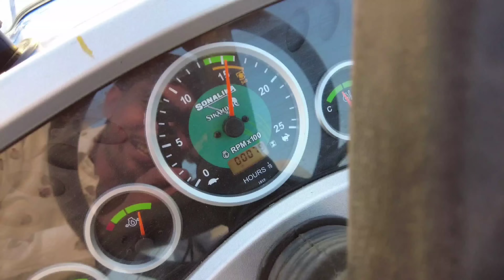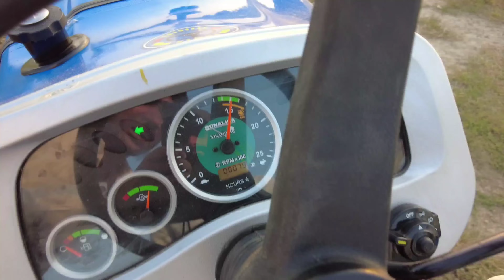हमेशा सच बोलता हूँ ये करेगा 6 लीटर डीजल में 11 बीघा जुताई रोटावेटर पर Sonalika 745 16+4 High Speed